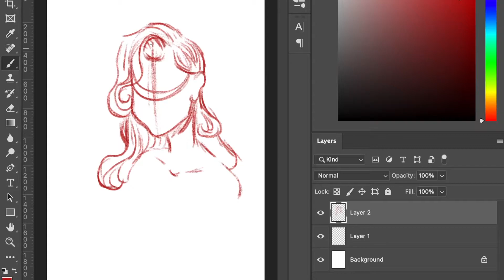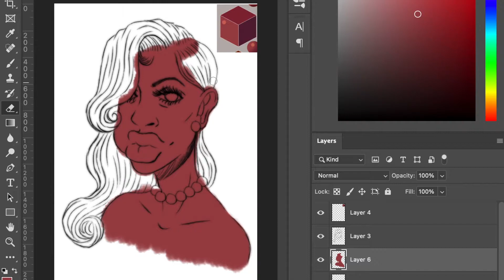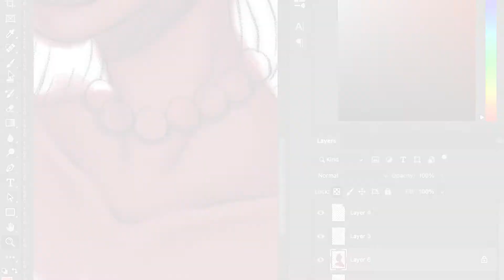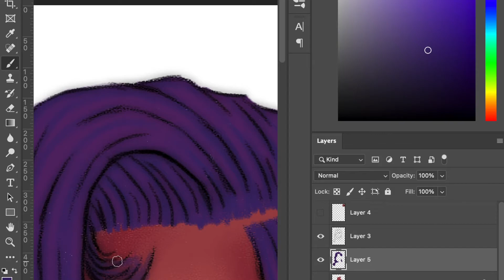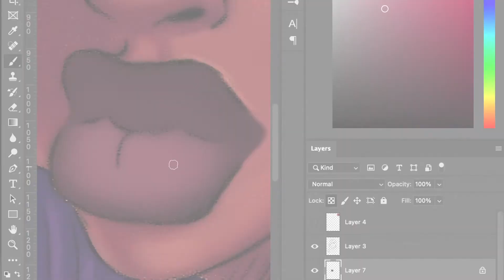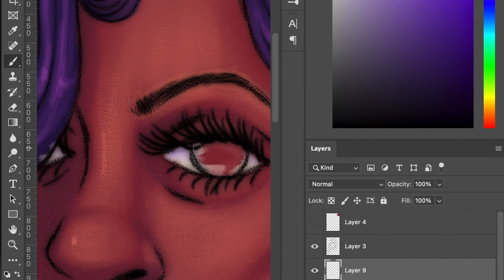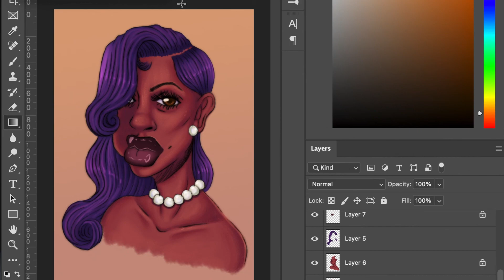Pearls Speedpaint♡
I'm back and trying to be more consistent with my videos :) This is a lil test, because I'm using IMovie instead of Adobe Premiere, just to see how it works. Hope y'all enjoy 😊

Tools Used:
IMovie
Photoshop

Songs:
Roaring 20's-Flo Milli
Post That-Leikeli47
Hot Girl-Megan Thee Stallion